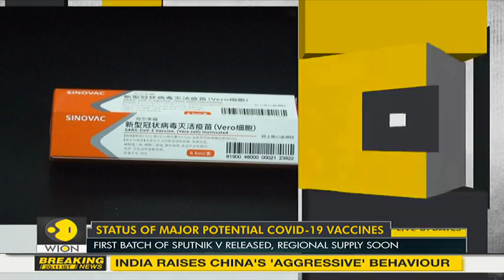WION Fineprint: First batch of Sputnik V vaccine released for public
According to the health ministry, the delivery of the first batches of the Russian vaccine to the country’s regions is planned in the nearest future.